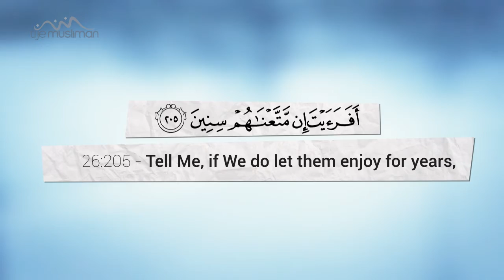What benefited them of what they tasted?